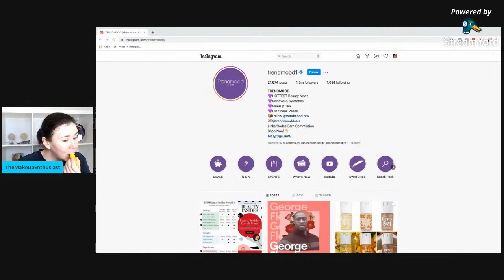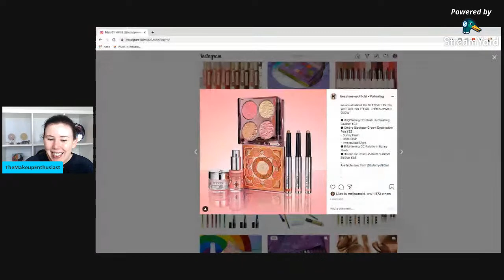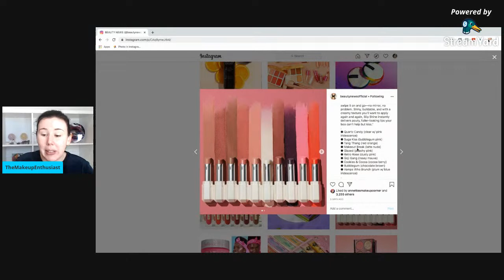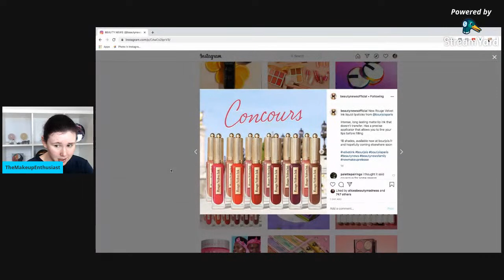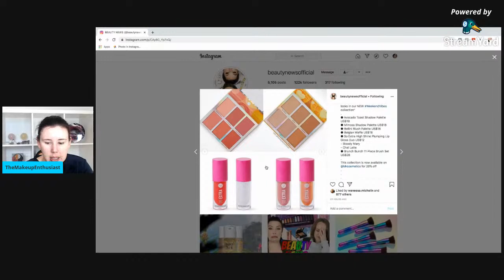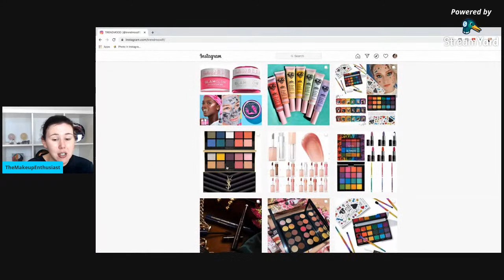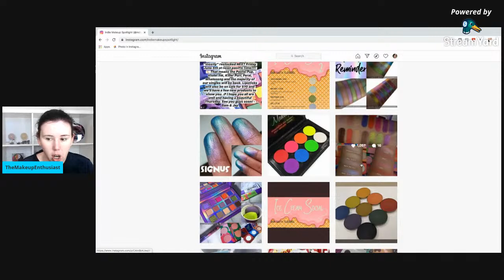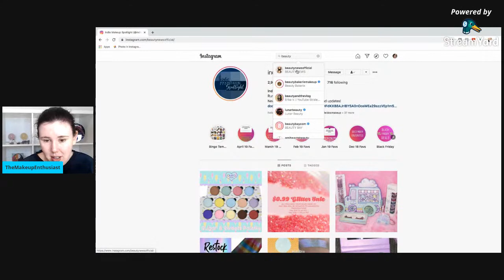Want It Or Don't - Talking New Beauty Releases | 31 May 2020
In today's episode of want it or don't we discuss all the new beauty releases that came out this week. Grab a drink and let talk new releases.

Links:
I use MagicLinks for all my ready-to-shop product links.

My name is Bettina and this is your go to channel for all things Aussie Beauty. Being an Aussie Girl absolutely obsessed with makeup I understand the struggle of getting makeup in Australia. That is why I started my Youtube channel. I spend my money testing Australian Made and Owned products so you don't have to and I let you know if they are worth your money. I also go live on the last Saturday of every Month.

Everything in this video was purchase with my own money unless stated otherwise and all opinions are my own. This helps me continue to create awesome content for you all!